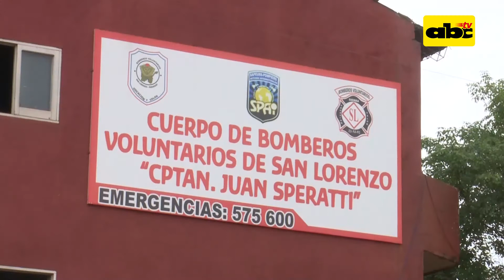Bomberos de San Lorenzo no serán desalojados según MOPC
Tras la inquietud manifestada por los bomberos de la estación de San Lorenzo, afectadapor las obras del Metrobús, desde el MOPC anunciaron que la sede será incluida en el paquete de mejoras.